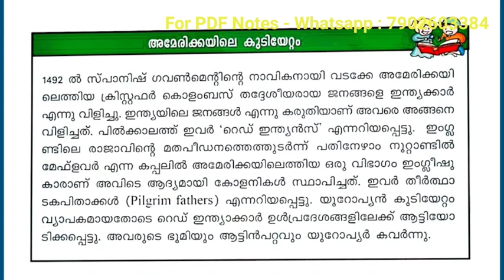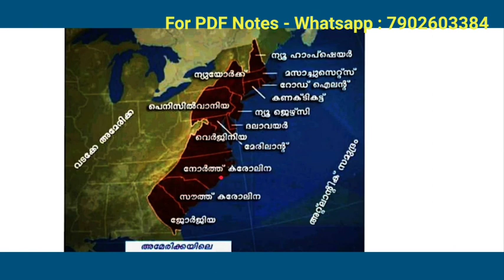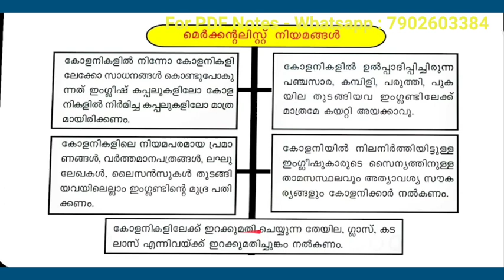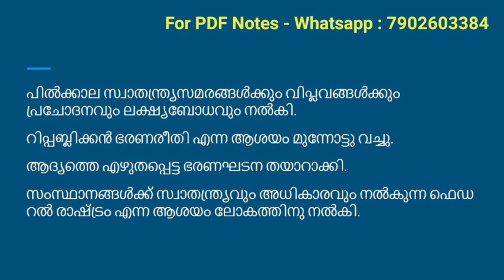അമേരിക്കൻ സ്വതന്ത്ര സമരം | NCERT - SCERT Points Included